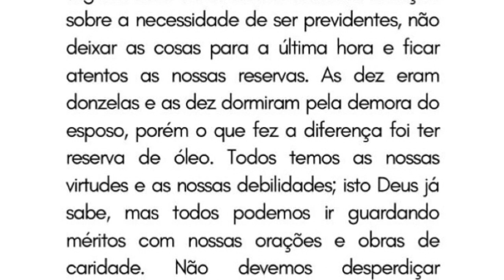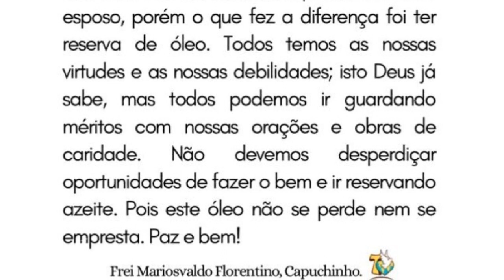12/11/2023 Evangelho do DIA Gotas de Paz com Frei Mariosvaldo Florentino Capuchinho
Gotas de Paz é uma breve e profunda reflexão do Evangelho do Dia com Frei Mariosvaldo Florentino, Capuchinho, OFMCap Paraguai.

Senhor, fazei de mim um instrumento da vossa Paz!
São Francisco de Assis
Gotas de Paz

Acompanhe todos os dias as mensagens Gotas de Paz do Frei Mariosvaldo.

Tenha um dia abençoado e iluminado na graça do PAI e na luz do Evangelho.
Iluminai PAI

📢  EVANGELIZE CONOSCO!

 Iluminai PAI

 “Francisco, vai e reconstrói a minha Igreja que está em ruínas”.

Frei Mariosvaldo Florentino, Capucchino, OFMcap Paraguai
OFMcap Brasil